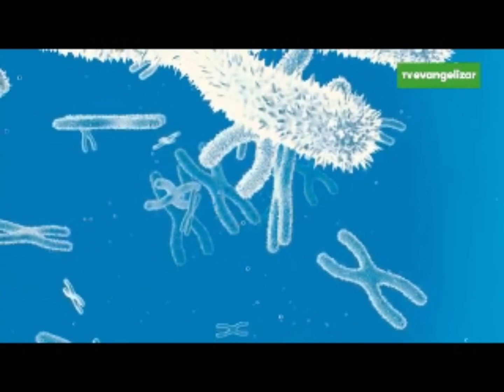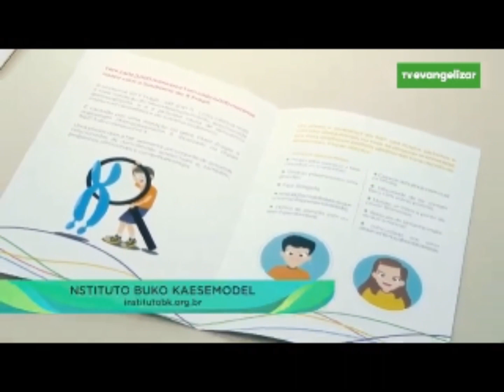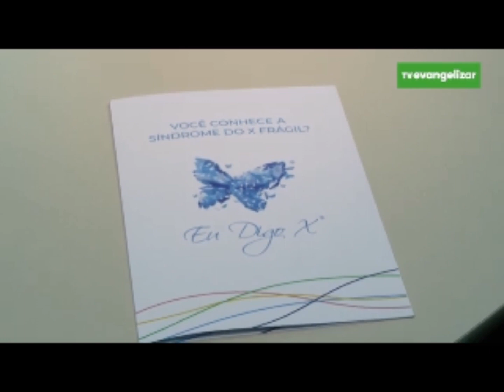A Vida não Para - Síndrome do X Frágil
Matéria exibida na TV Evangelizar